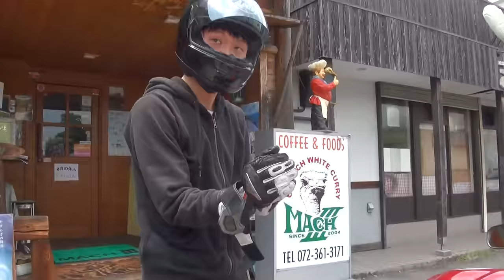AKRAPOVICエキゾーストサウンド 2007 YAMAHA YZF-R6 アクラボビッチ 2007 YZF-R6 2007 ヤマハ・YZF-R6